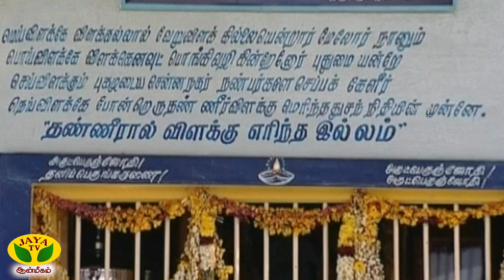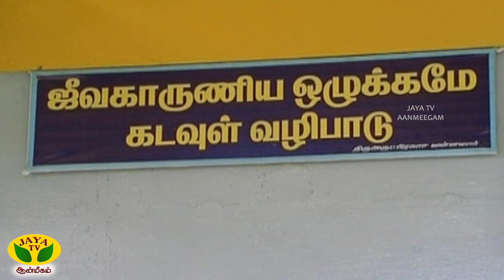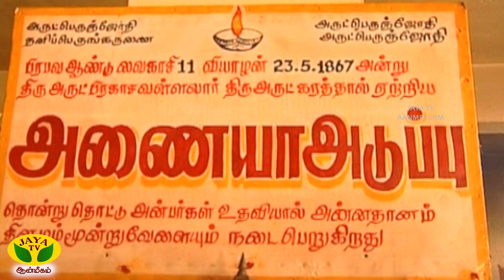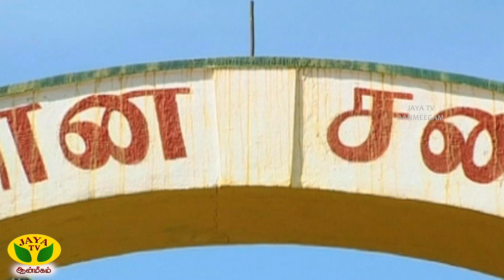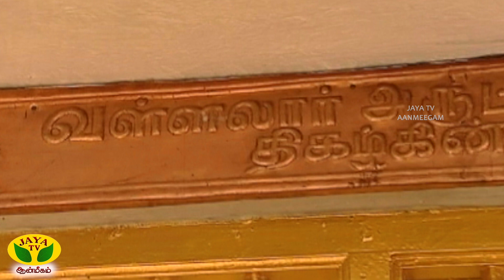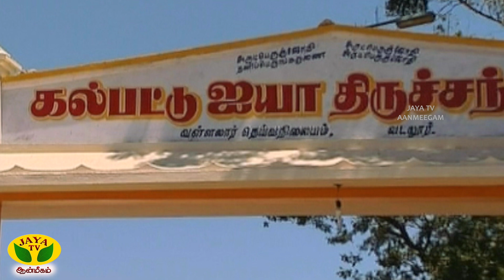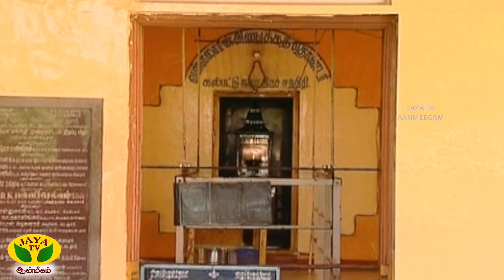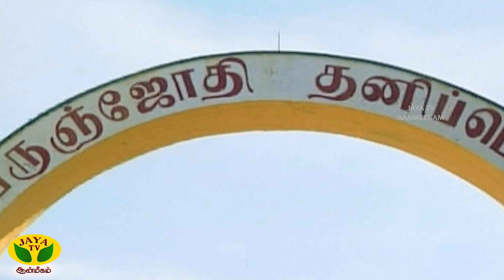DHINAM ORU THIRUKOVIL ||திருவருட்பிரகாச வள்ளலார் | Jaya Tv Aanmeegam